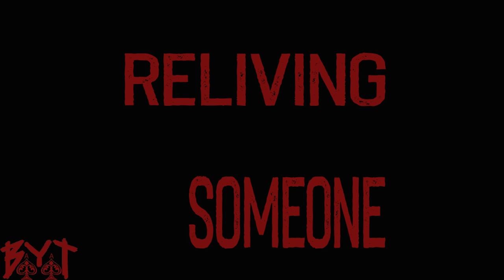BaYaT - Freakshow (Official Lyric Video)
With its quirky versatility musically and strong social message lyrically, Freakshow is sure to be a favourite off the So It Begins album.

Freakshow - Lyrics:
There were never supposed to be so much difference between us
It was never meant to push the boundaries of moral & shame
I cant stand looking at this kind of state
Giving up is not an option, we must take what we can
CHORUS
It’s showtime
bunch of freaks are occupying minds
Everyday with the same boring try
On TV
blinding our eyes
Reliving someone else's shame
it supposed to be funny
Being wise?
Pushing us over the line for the money
Or else you gonna die
Telling us what is what and who is right
Who’s gonna be dead and the last to survive
(So naturally, we have to ask you a number of questions)
Will you sell your story, sell your life (what’s your price)
Change everything you are
For some bling bling and likes
Willing to give more, sell your body parts?
Continue like this you'll be sitting on the throne but at what price
CHORUS 2
It’s showtime
if you don't mind stop looking out the window
And give us your mind
You'll be fine
We'll awash it all away
emotional freakshows are totally alright
stand in line
not giving a fuck, will you ever stop acting like a mind numbing clown
youth's clear heart we're staining their minds
Giving the crown to twisted morons running our lives
CHORUS 3
It's Freakshow time
As soon as you start to realise there’s something wrong
in every part of life
you'll thrive
Rejecting all the bullshit that has been served on our plates
For quite some time
We gotta rewind
From so many mistakes
Have we learned anything
You gotta stand right, fight for the right
To be free to be smart
To take back control of our lives